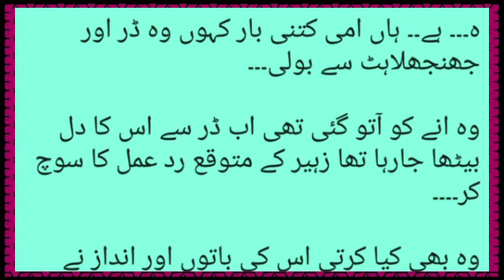Devil & angel epi 6|rude hero based novel|innocent herion|loved based novel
Devil & angel epi 5|rude hero based novel|innocent herion|loved based novel

Devil sy shadi bold cpmplet novel |vani based novel |age Difference Base Novel Revenge Base Novel Force Marriage based